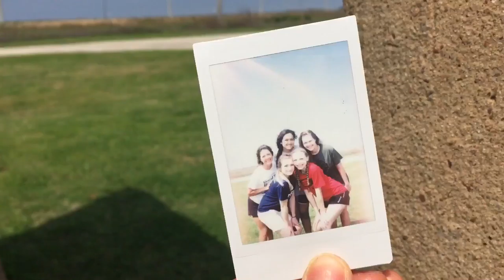Spring Break 2018